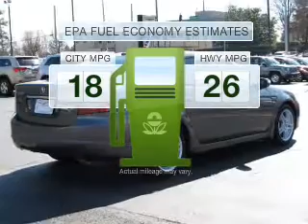2008 Acura TL - Lawrenceville GA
This vehicle represents similar vehicles available at Hayes Chrysler Dodge Jeep RAM-Lawrenceville.
Contact Hayes Chrysler Dodge Jeep RAM-Lawrenceville for availability of specific vehicles.

Phone:
Year: 2008
Make: Acura
Model: TL
Trim: 3.2 w/Navigation
Engine: 3.2 liter 6 cylinder 24 valve MPFI SOHC
Transmission: 5-Speed Automatic
Color: Gray
Mileage: 60602
Address:
719 W. Pike St.